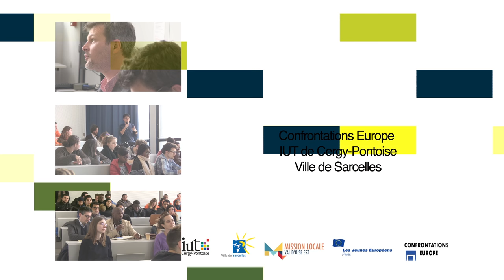Colloque Confrontations Europe - L'emploi des jeunes et l'Europe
L'association Confrontations Europe, en partenariat avec l'IUT de Cergy-Pontoise site de Sarcelles, organise des rencontres entre des jeunes et des responsables européens autour de la thématique de l'emploi.